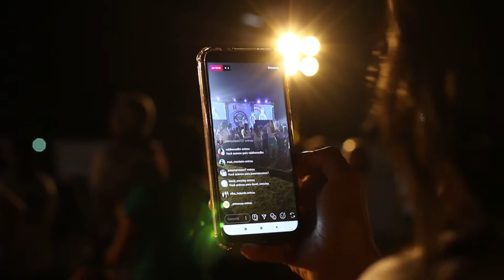Dance, Funky,Trance, No Copyright Music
ALL CREATORS is the safest YouTube channel dedicated to promote no copyright music, royalty-free music and creative commons music for content creators. About using the music: - You MUST include the full credits in your video description. - You can NOT claim the music as your own. - You can NOT sell the music anywhere. - You can NOT use the music as background music for your own musical work without the artist's consent. - You can NOT use the music without giving any credits in the video description. - You can NOT remove or add parts from/to the credits. - You can NOT use third-party software to download the video/track, always use our download links - You MUST contact the artist if you wish to use the music on any kind of project outside of YouTube.⚠️ Important: - If you don't follow these policies, you can get a copyright claim/strike. - If you need more information about using music, please get in touch with the artist. - This channel is not an official YouTube cannel

YouTube Biblioteca